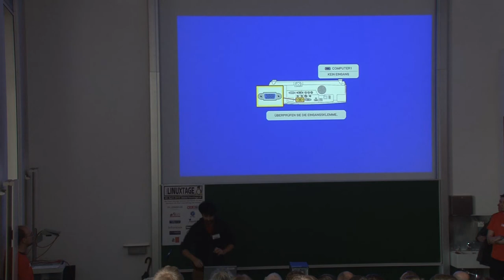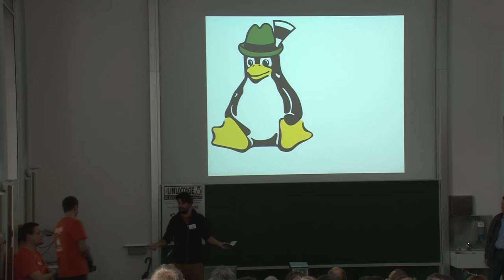Keynote: Die vier Elemente digitaler Freiheit - Michael Bauer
von freier Software, Hardware, Content und Infrastruktur

Digitale Freiheit hat technische Grundbedingungen: Die Digitale Welt umfasst Software, Hardware, Inhalte und Infrastruktur. Ein hoher Grad an Freiheit in all diesen Bereichen erlaubt es, uns frei in zu bewegen. Klingt abstrakt? Ist es nicht.